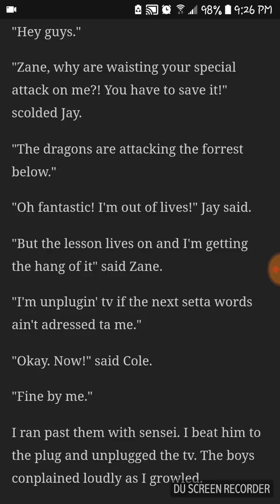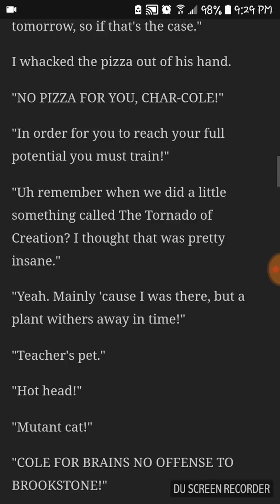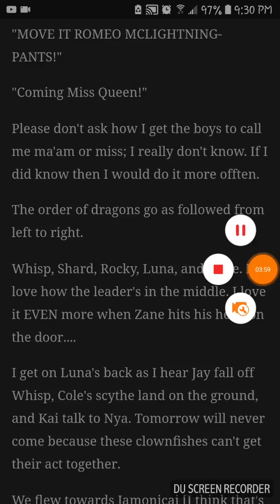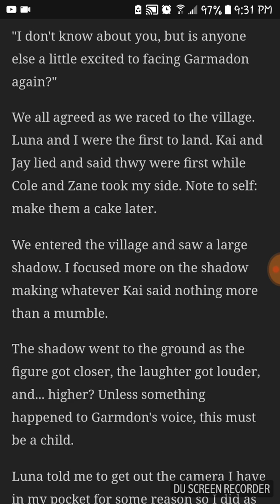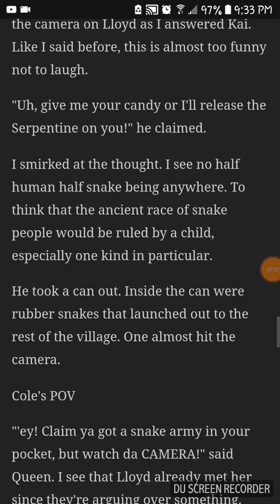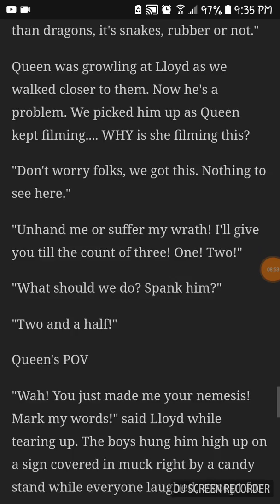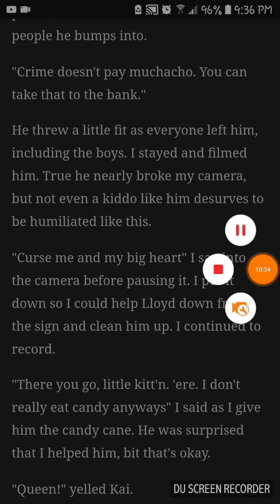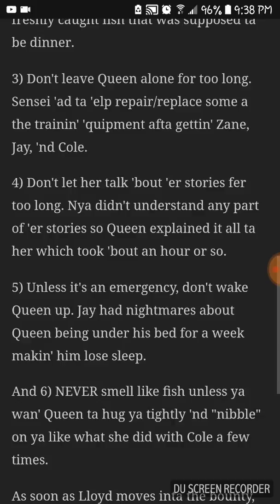Queen: Chapter 8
To the gods of Ninjago,

Please no sueing, copyright, or claims of plagiarism. I'm only claiming Queen